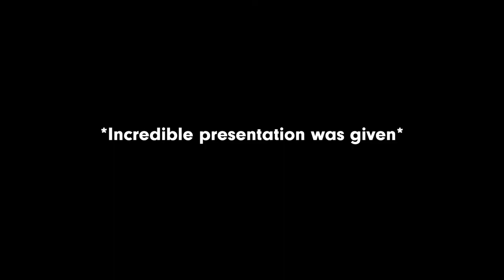Episode 2: Dublin's Startup Weekend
Dublin has one of the hottest tech scenes in the world. And our very own Cat is there to see how it compares to the Silicon Prairie. Check out her experience participating in Dublin's Startup Weekend in episode 2 of her vlog.